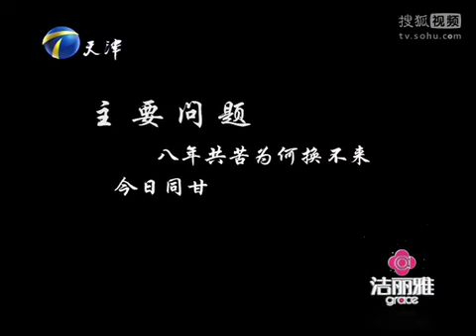【愛情保衛戰 官方版】八年戀愛不結婚，女方被稱母夜叉